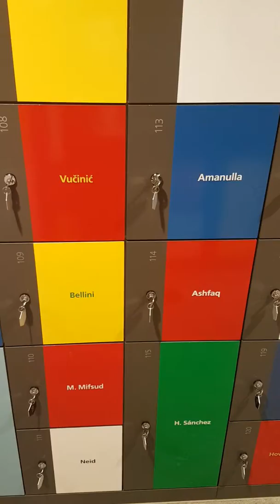Fifa musuem locker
Names of footballers